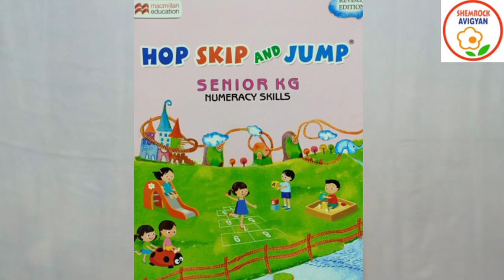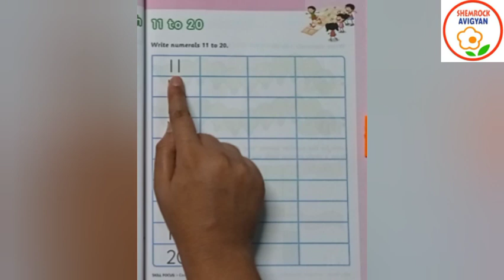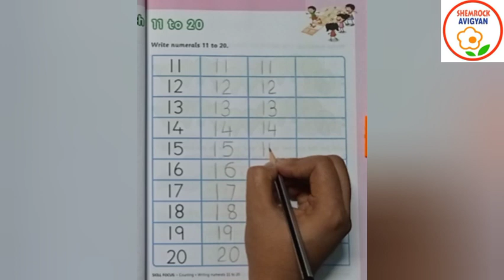ShemLessons (Numeracy Skills-35)